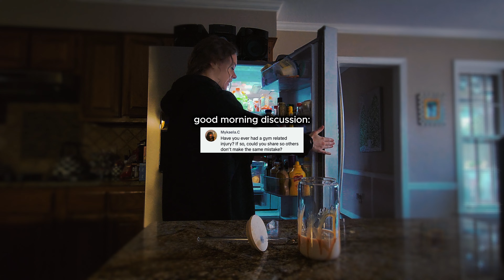Episode 2: DAILY VLOG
a day in the life: ft. a full push workout & BJJ